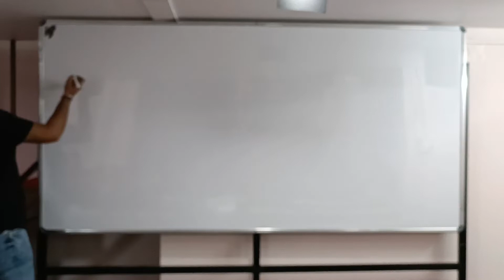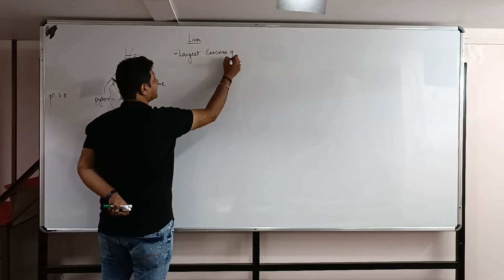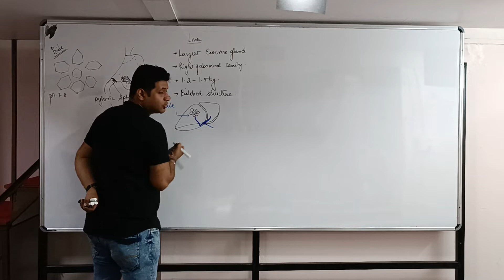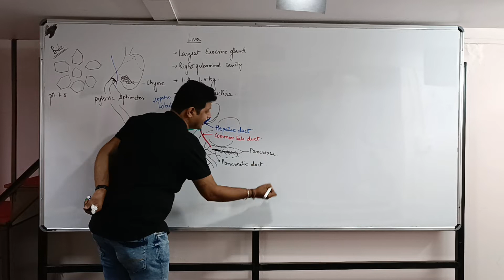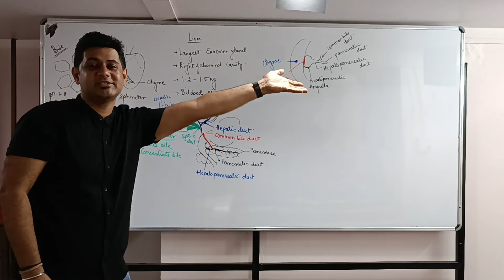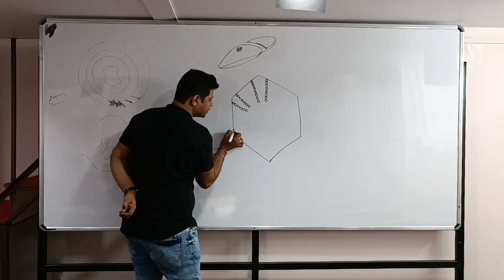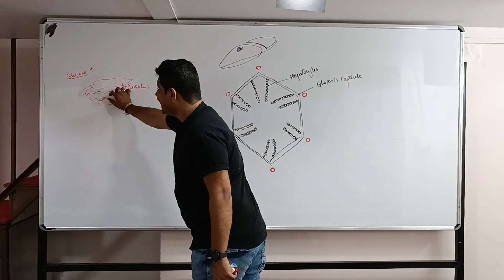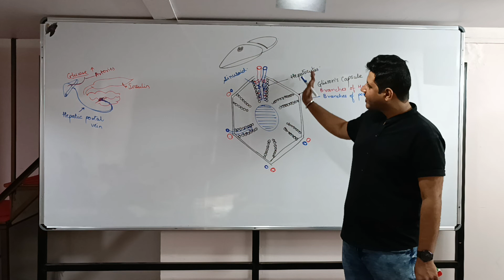Digestion & Absorption - (Liver Part 1) L4 05-12-22